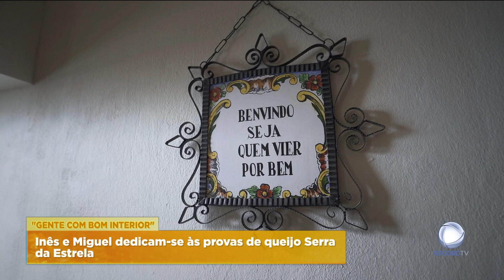"Gente com Bom Interior"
No Gente com Bom Interior desta semana vamos conhecer a história de um casal com raízes em Manteigas, que depois de muitos anos em Lisboa escolheu voltar à Serra da Estrela. É na Casa Cerro da Correia que, diariamente, dão a conhecer os melhores queijos da região, confecionados por produtores locais.